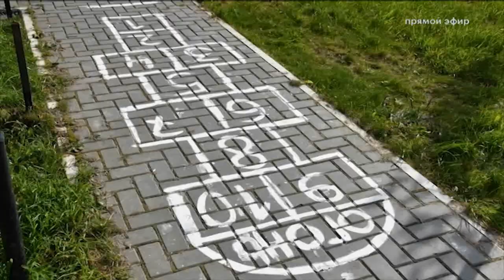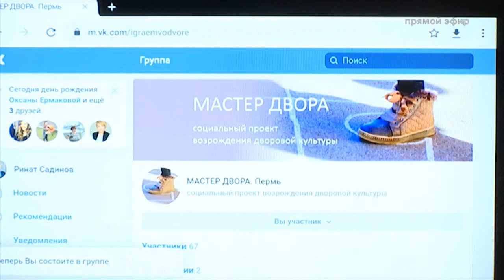Утро на РБК-Пермь. «Коктейль Молотова» 29.10.19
Ведущие: Ксения Полякова и Ринат Садинов.

Гость в студии: Екатерина Финагина, куратор социального проекта возрождения дворовой игры "Мастер двора".